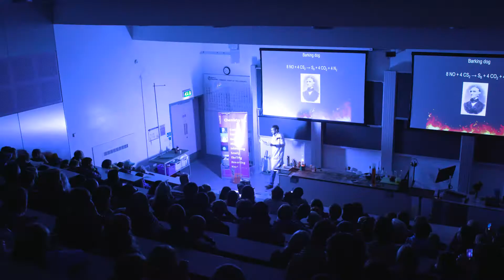The University of Manchester Community Festival 2019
Our Community Festival took place on 15 June 2019. We welcomed members of the public to come on to our campus and find out more about what we do, join in some activities and have fun.

Here's a taster of what took place.